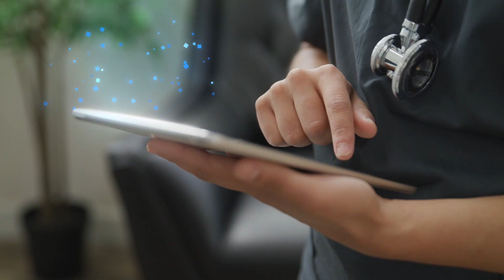The Snowflake Data Cloud for Healthcare & Life Sciences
In this video, you'll learn how the Snowflake Data Cloud helps Healthcare and Life Sciences organizations deliver improved care, products, services, and therapies. Make sure to join us for the Healthcare and Life Sciences Forum.  A free, half-day event to learn how the Data Cloud is powering the future of patient care and can help your organization fully mobilize all of your data.

Healthcare and Life Sciences organizations are under increasing pressure to leverage data to deliver improved care, services, and therapies. The Snowflake Data Cloud can help these organizations centralize, unite and securely share sensitive health and life sciences data to help deliver comprehensive, equitable, and individualized care and services.